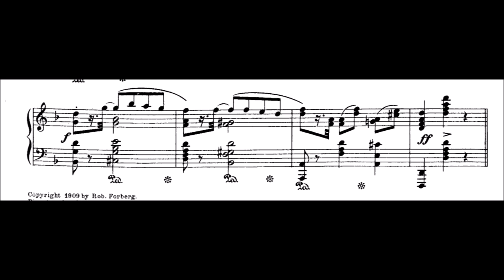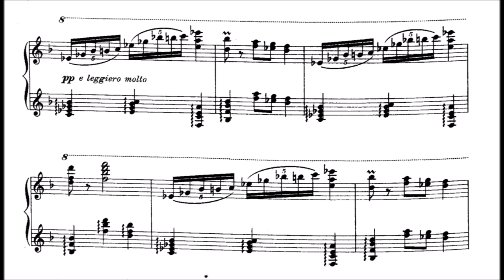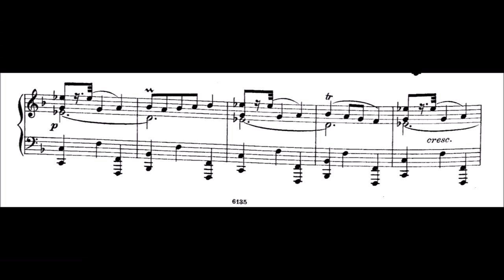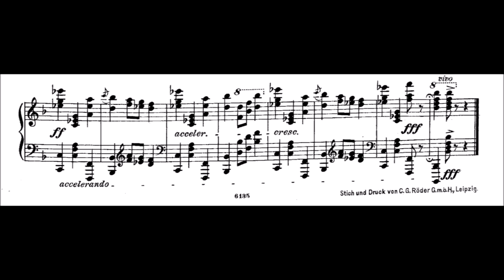Sophie Menter - Mazurka, Op.6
Sophie Menter (1846 – 1918) was a German pianist and composer who became the favorite female student of Franz Liszt.

She was called l'incarnation de Liszt in Paris because of her robust, electrifying playing style and was considered one of the greatest piano virtuosos of her time.

Because of her popularity, Menter succeeded with music that no other pianist would touch. This included Liszt's First Piano Concerto, which she played in Vienna in 1869, 12 years after its disastrous premiere there.

She also composed various pieces for piano, mainly in a brilliant style, yet referred to her own compositional talent as "miserable."

Liszt described Menter as "my only piano daughter"; he proclaimed that "No woman can touch her" and especially admired her "singing hand."
 Critic Walter Nieman described her style as "a blend of virtuosity and elegance; a great, round and full Lisztian kind of tone; fiery temperament; a masculine weight on the keys; plasticity; a through-and-through distinguished craft of shape and form; in which soul, spirit and technique are fused in harmony and union."

Pyotr Ilyich Tchaikovsky was also well acquainted with Menter, dedicating the full score of his Concert Fantasia to her (although the earlier piano arrangement is inscribed to Anna Yesipova). While staying with her in Austria in September 1892, he scored her Ungarische Zigeunerweisen (Concerto in the Hungarian Style) for piano and orchestra; he also conducted the work at its premiere in Odessa four months later. However, it has been claimed that Franz Liszt either wrote the piano part or at least had a hand in it, but wanted his authorship of it hidden from Tchaikovsky.

Never heard about her. A new discovery for me.
was fun to play :)